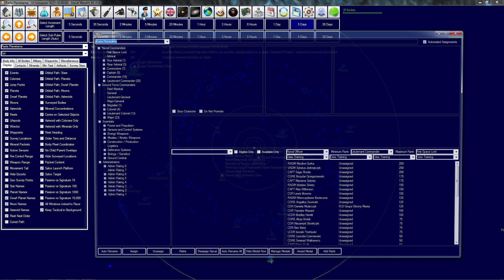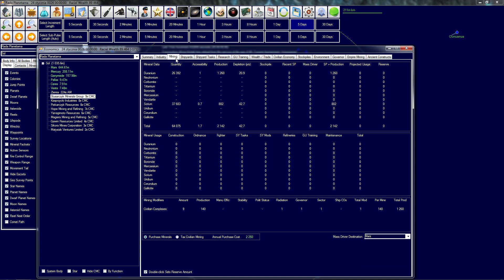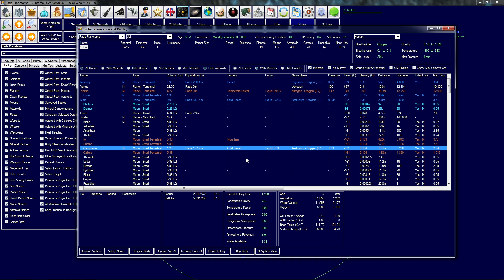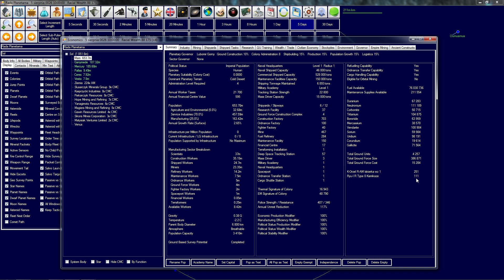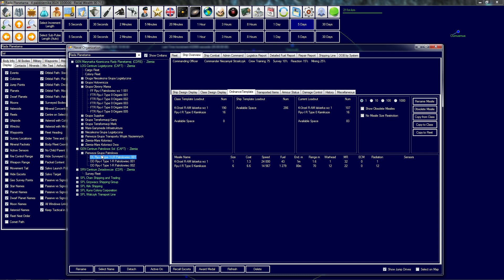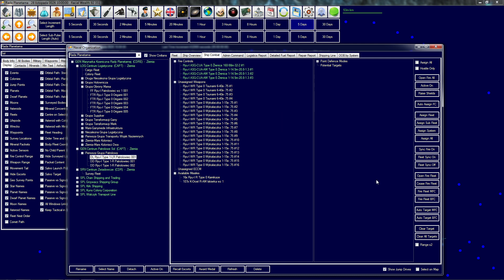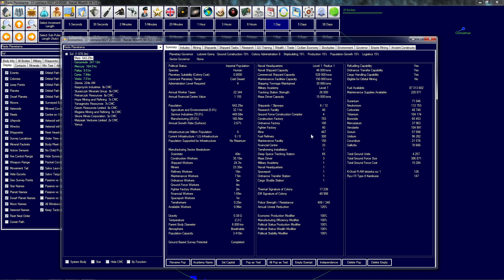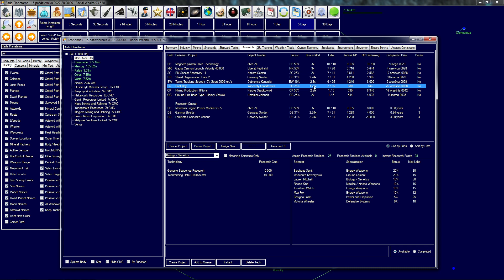Zagrajmy w C# Aurora4x 1.12.0, Spirala Zagłady #18, Pierwsza Grupa Patrolowa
Aurora 4x w wersji C#, darmowa gra 4x o niesamowitym stopniu komplikacji i interface użytkownika przypominającym exel'a. Uzbrój się w wyobraźnie i dołącz do tej mej próby ocalenia ludzkości z -SPIRALI ZAGŁADY!-, gdzie ziemia opada w stronę słońca w tempie 0.03 AU rocznie (33 lata do absolutnej zagłady).